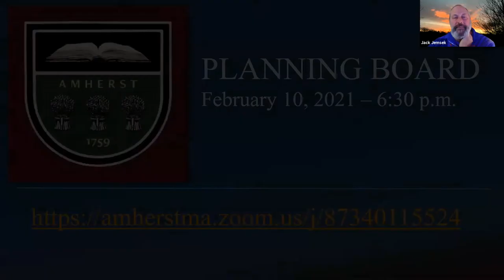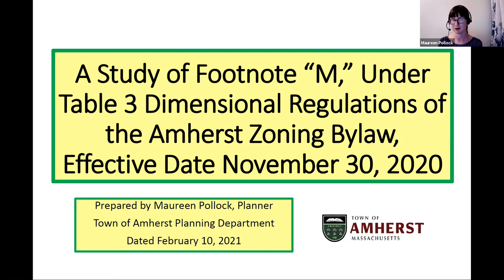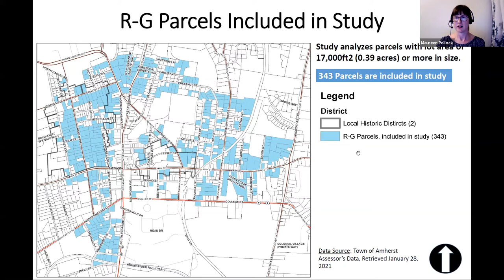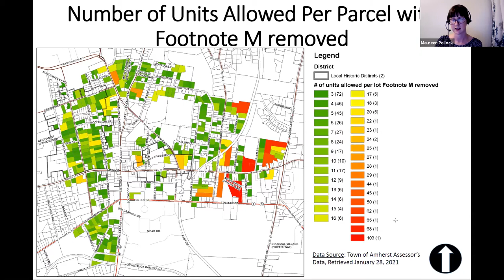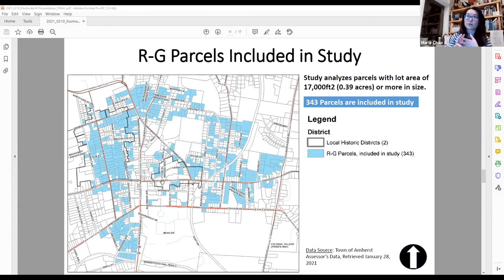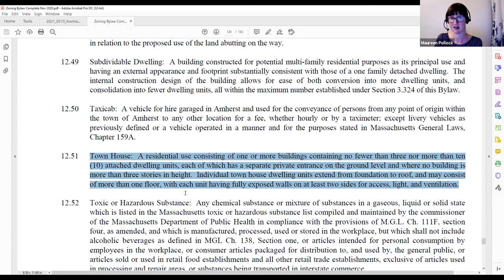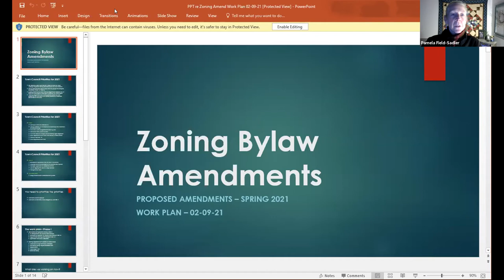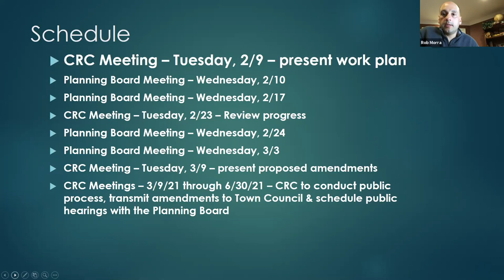Planning Board Feb 10, 2021